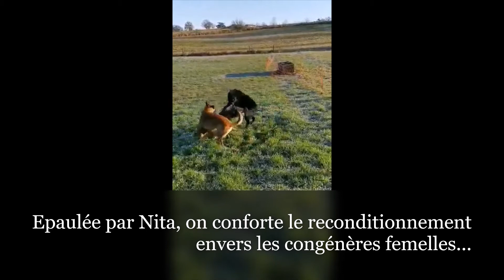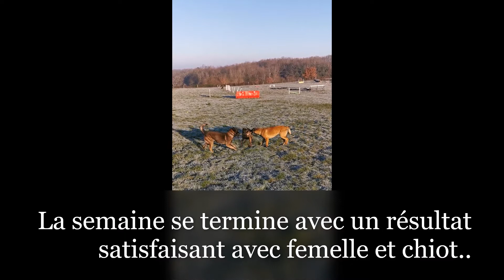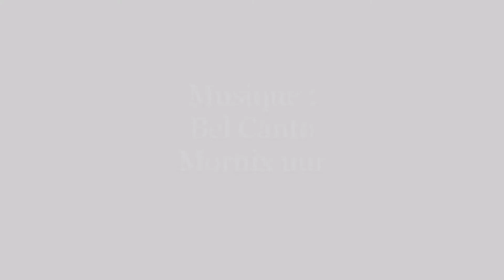Looky - malinois de 3 ans et demi- réactivité tout congénère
Le malinois est un chien d'exception! Un guerrier avant tout et d'une extrême sensibilité comme trop de gens l'ignorent..A ses côtés depuis fort longtemps maintenant, j'ai pu constater à multiples occasions, des dérives de comportements parce qu'entre de mauvaises mains ou mal compris.. Une extrême sensibilité!!🐶❤⭐

Merci de la confiance accordée!! A très bientôt !